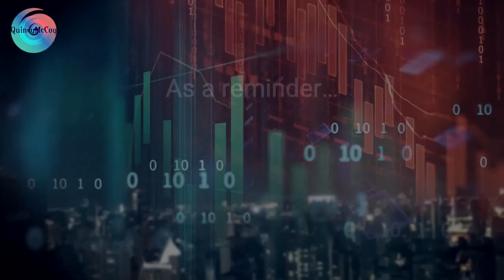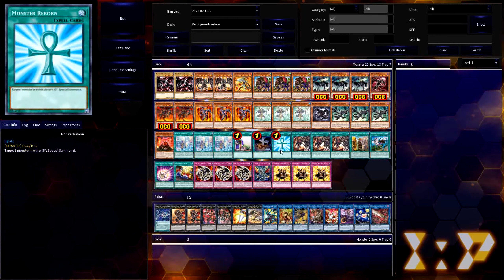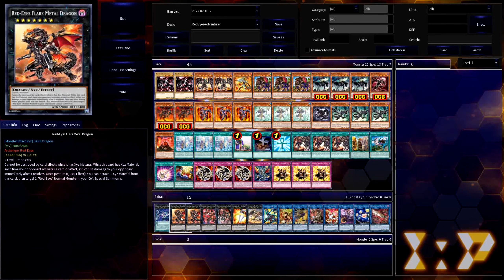CDP: Adventurer Red-Eyes, ft. Red-Eyes Black Meteor Dragon and Illegal Knight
Make the most of the meta trend of throwing Adventurer in everything!

Welcome back to another profile, this time following the meta by throwing Adventurer alongside another archetype, in this case the Red-Eyes. The Adventurer archetype has quickly soared to become one of the most splashed archetypes in the game, centered around Rite of Aramesir, Fateful Adventure, and Wandering Gryphon Rider. However, today I wanted to take full advantage of both the Equip aspect of the archetype and its ability to board multiple Level 7s with the addition of the new Illegal Knight. With that, let's talk Red-Eyes. This archetype has been all over the place over the years, with Equip, Fusion, Xyz, Burn support... Quite frankly it's a mess. Instead of focusing on the Burn or Fusion sides, the Adventurer archetype will be used to supplement the other two, Equips and Xyz. Let me explain how.

So first, the Level 7s - the Red-Eyes Xyz strategy has always been to field Red-Eyes Flare Metal Dragon to slowly whittle the opponent's LP away for each card or effect they activate. Against many archetypes, that 500 LP apiece will add up quickly, especially if Flare also gives you a Red-Eyes Black Dragon for additional Burn damage with Red-Eyes Soul. On the equip side, Gearfried the Red-Eyes Iron Knight can send its equipped card to revive a Red-Eyes monster from your GY. Since the Adventurer Equip cards all can re-equip themselves to an Adventurer Token when sent to the GY, this makes Gearfried's effect a net positive in card advantage. As for the Adventurer Equips, Dracoback, the Rideable Dragon serves as a great way to out threats without relying on a monster effect - perfect against pesky Mystic Mine or Skill Drain. Finally, the Red-Eyes cards have always been great at getting additional control elements into play, such as with Red-Eyes Fang with Chain, so the addition of the Adventurer engine pairs nicely for a disruption playstyle. While this may not be the best Adventurer combo, it sure is a fun casual way to make the most of the theme! And there's no reason to not have that fun every once in a while!